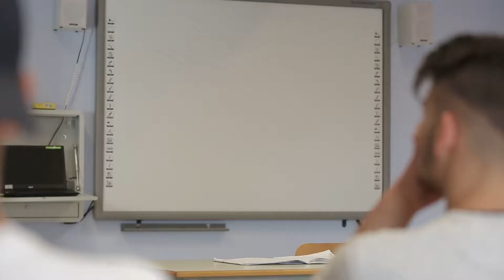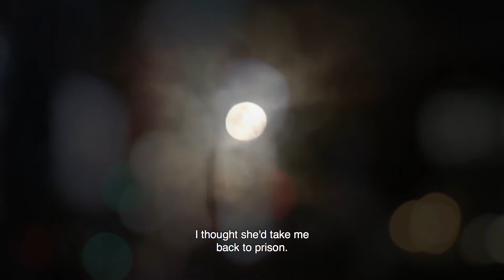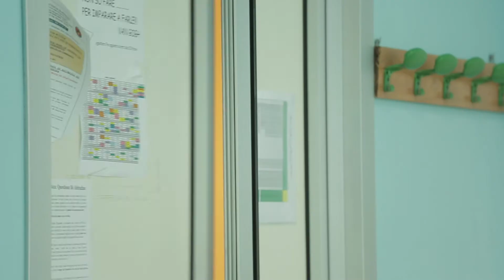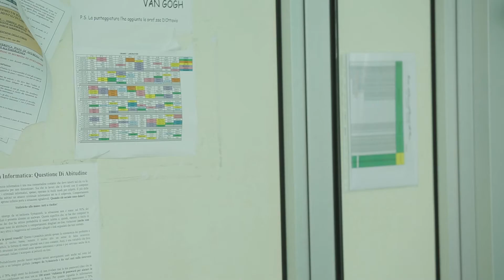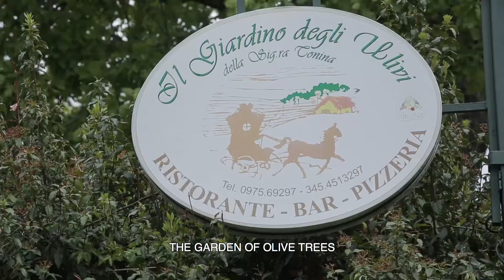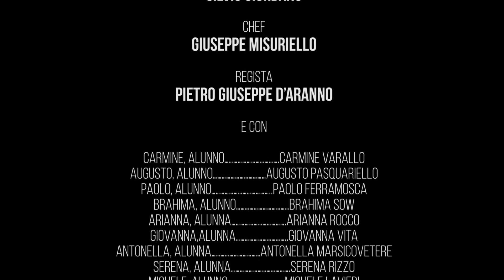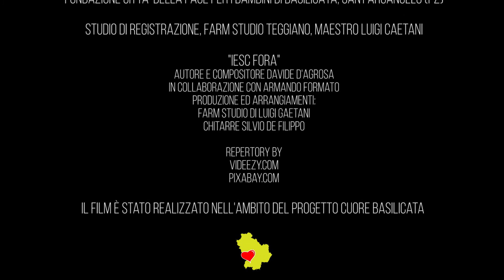CuoreBasilicata: Indovina chi viene a pranzo (English Subtitles)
Guess who is coming for lunch